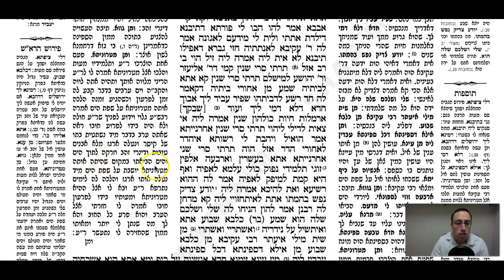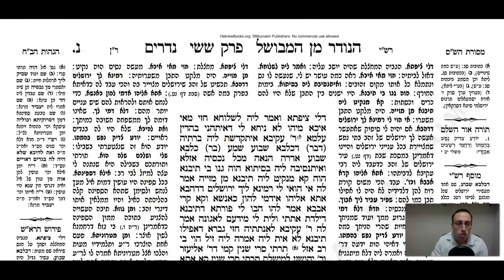Nedarim Daf 50a Daf Yomi Gemara (Talmud) Meseches Nedarim